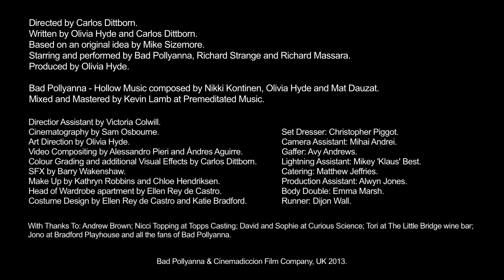Bad Pollyanna - "Hollow" Glitch Records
- Bad Pollyanna - "Hollow" - Like this video? Come see thousands more at the Net's largest, uncensored, completely d.i.y. music video site, BlankTV.com! We've got News, Games, Contests and the stuff that we can't show on YouTube!

Bad Pollyanna - "Hollow" Glitch records A BlankTV Feature!

Artist city, country: UK

Artist Biography: As their oxymoronic name suggests, Bad Pollyanna enjoy combining beauty and darkness. Fronted by eccentric, theatrical Olivia Hyde the band draw influences from Anime/ Manga and gothic science fiction as well as cutting edge alternative rock and electronica.

Director Name: Carlos Dittborn Callejas

Label Name: Glitch Records